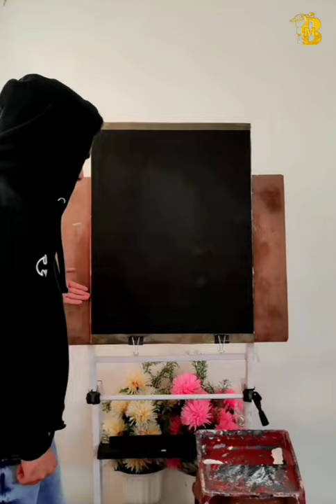SPIDERMAN PAINTING 🕸️ | BASIT MUSHTAQ